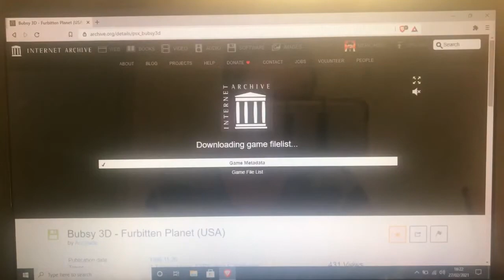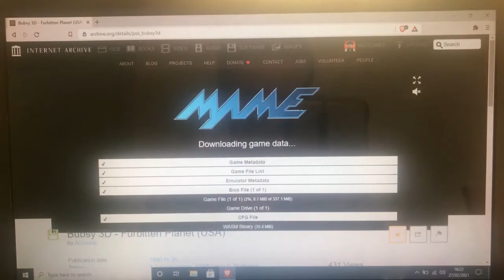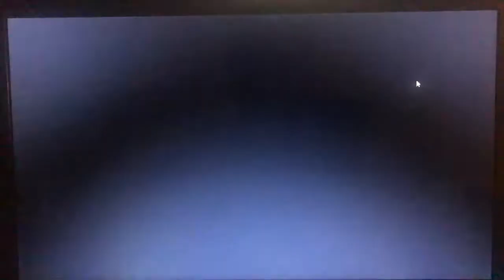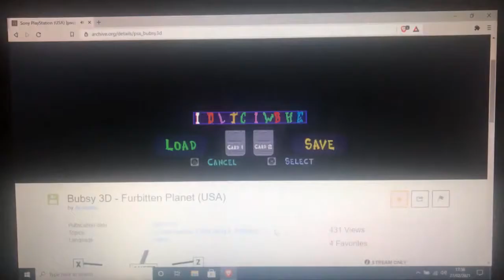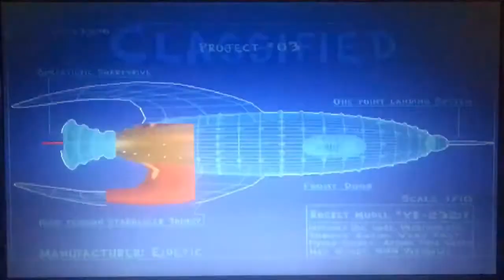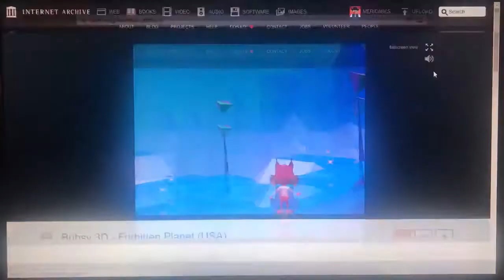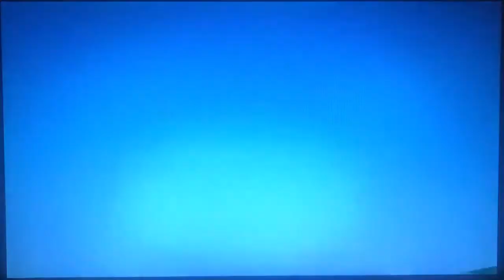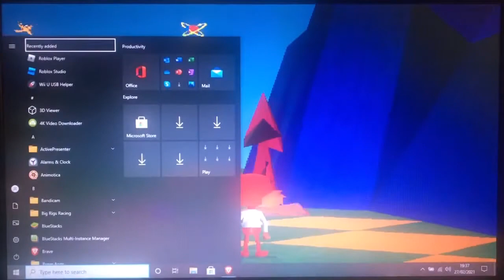bubsy 3d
if you want more content like the previous video, then check out the newest sonic heroes video